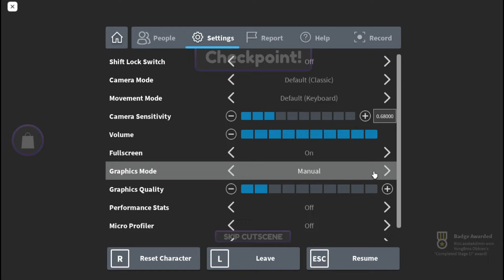"IM BACK" Escape Evil Crush Obby | Full Walkthrough ROBLOX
im back everyone sorry for not uploading :)

this video is escape evil crush obby full walkthrough in roblox, hope you guys like it  :D